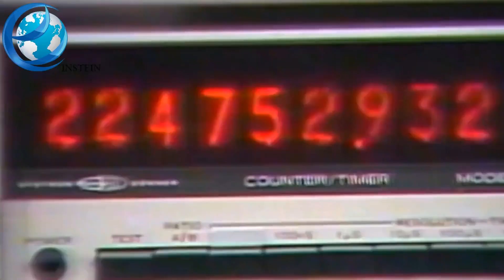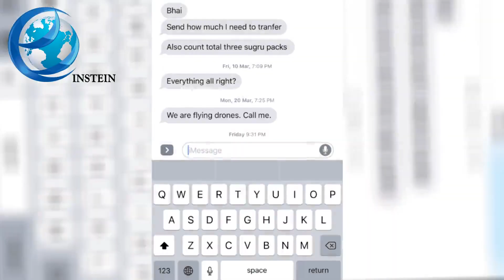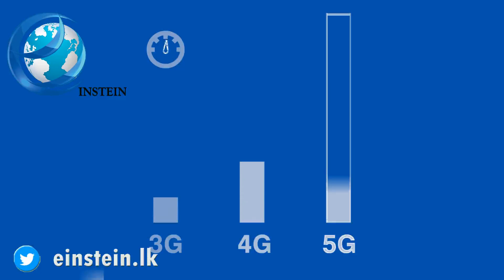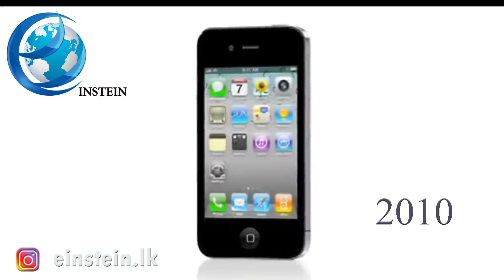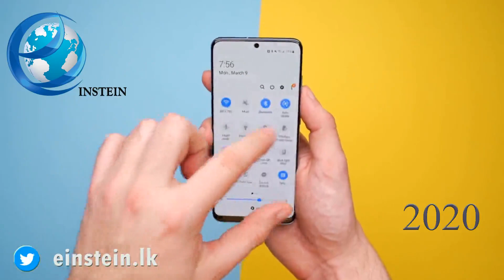Mobile phone Evolution in Tamil | Einstein Creation | future mobile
If you are interested please join our social media via using over the above links  Facebook, Instagram and Twitter links If your are interested join with us and support our channel to grow up.

This channel For education needs , invention ,motivation, Electronic creation and life history. ect we hope this channel help to teachers ,student,inventor,Entrepreneur,children for improving they ability and knowledge .

If you have any  favorable content please drop in to the comment box . when  you are completely watch our video give feed back and subscribe our channel if your not subscribe you can't get our video notification  so don't forgot subscribe our channel.